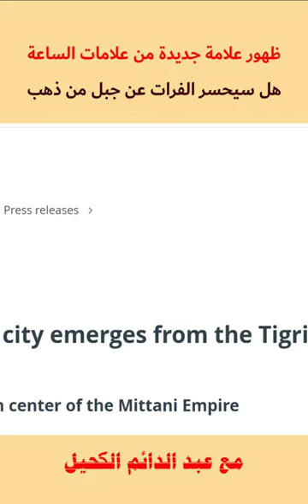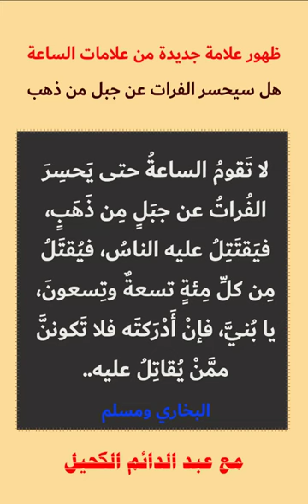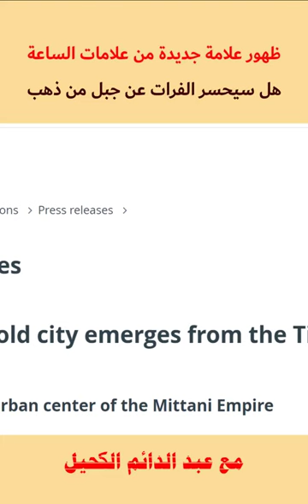عاجل ظهور علامة انحسار نهر الفرات...هل اقتربت النهاية؟